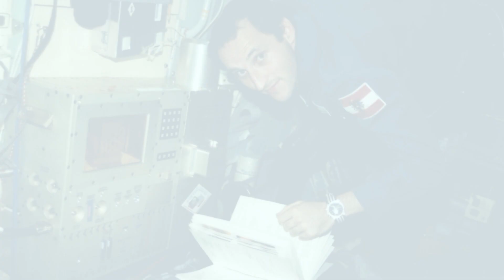Q&A mit Astronaut Franz Viehböck (Mission X 2023)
Astronaut Franz Viehböck unterstützt das ESA Projekt "Mission X - train like an astronaut" sei Beginn an. In diesem Video beantwortet er Fragen von teilnehmenden Kinder aus verschiedenen Volksschulen in Österreich. Dieses Video wurde beim Mission X  Finale am 5. Juni 2023 am Ars Electronica Center in Linz gezeigt.

Credits: Ars Electronica / Clemens Mock, Thomas Schwarz